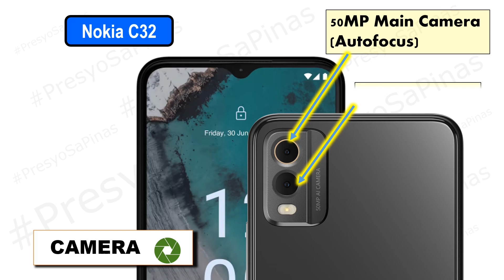Nokia C32 Specs and Price Philippines 2023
Nokia C32
Specs
and
Price
Philippines
2023

laz malls (lazada mall online)
shopee malls online
SM malls